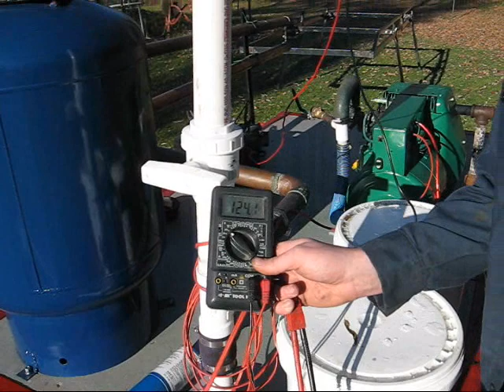Syngas Electric Generator Start-Up